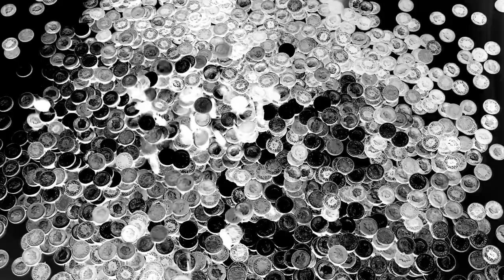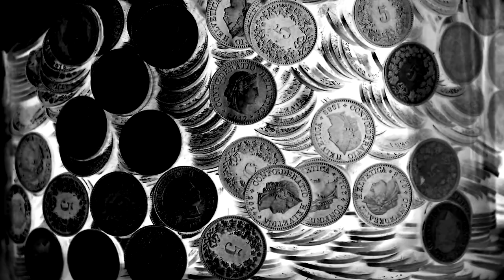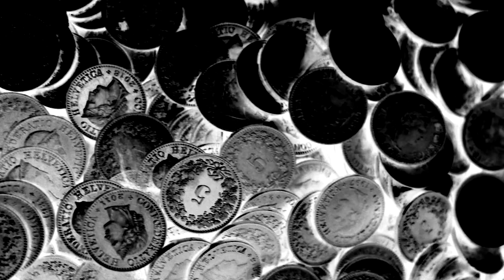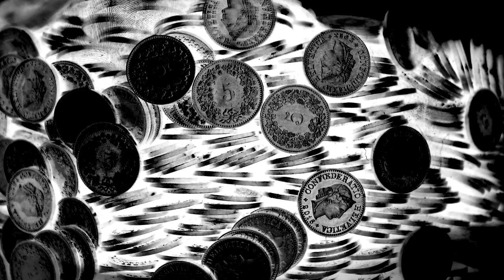Saitün - Street Credibility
official music video for "Street Credibility" by Saitün.

music video directed by LazyBros.